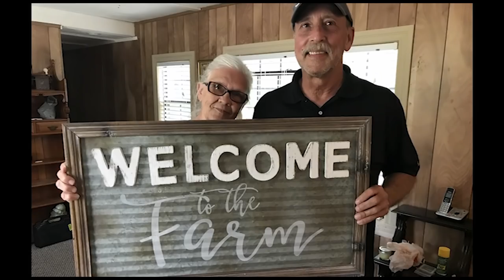Guy In A Beaver Coat #5 The Self Reliant Roadshow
Episode 112

This episode of Guy In A Beaver Coat is a collaboration video with Prepsteader Bob and Mrs. B from The Self Reliant Roadshow. Check out the Self Reliant Roadshows Video.

Feel like contributing to our channel or sending us a letter?
Amazon Wish List
Mailing Address (where we pick up our mail)
Almost Homestead C/O Soderland
1838 S 265th PL Des Moines, WA 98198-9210

Description
Hello, we are Jay and Virginia. We are a couple in our 50's creating our homestead in the Cascade Mountains of the Pacific Northwest.

Almost Homestead refers to our unconventional approach to homesteading on separate properties as well as the fact that this is not our forever home. We hope to buy another homestead in the future where we can have more acreage and privacy.

Follow us as we learn to be more self sufficient, grow our own food, forage, and develop our modern day homestead.